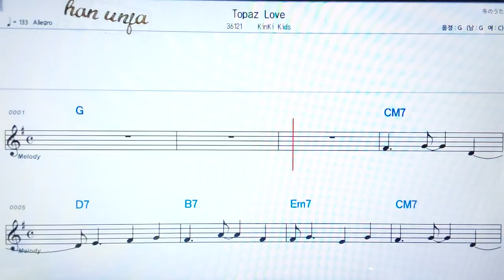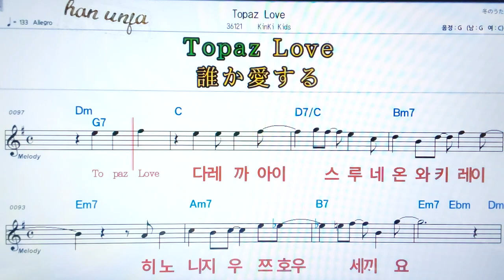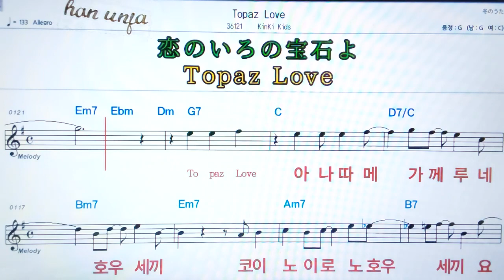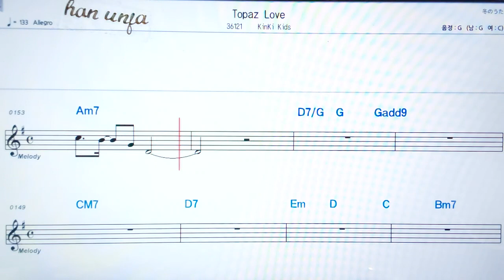💖Topaz love/Kinki Kids ✌カラオケ.日本の曲( 한글 발음)악보, 코드 ,Karaoke*카라오케 반주